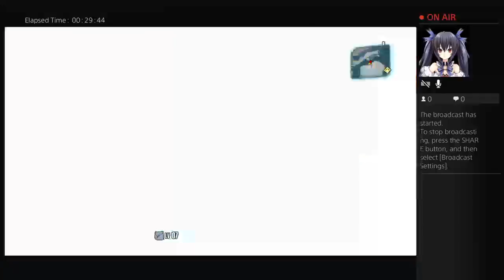Let's Play Borderlands The Pre Sequel Part 7: "Dead"Lift... Get it?